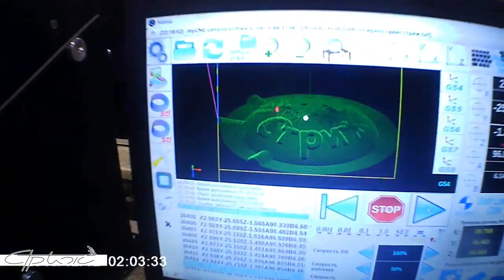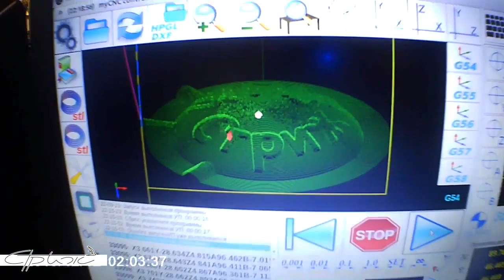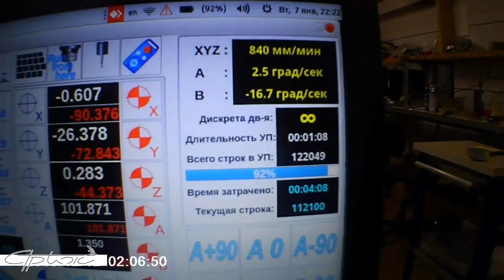Customer's CNC Jewellery mill.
Client's CNC Jewellery mill.